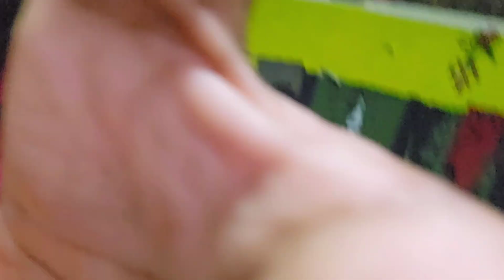മെഹന്തിക്ക് ഇടയിലുള്ള തള്ളുകൾ 😂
m#mehandi